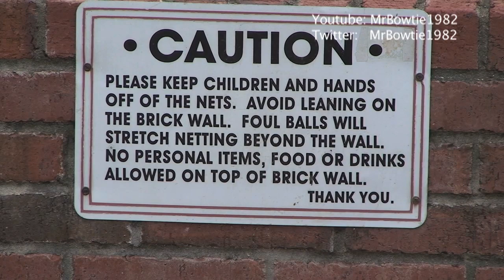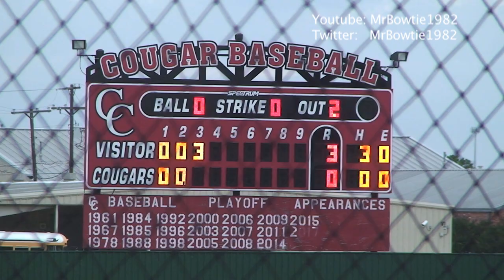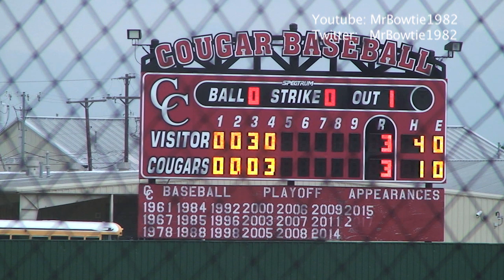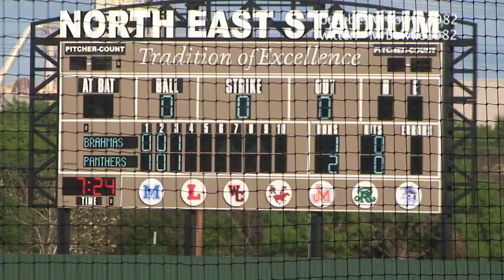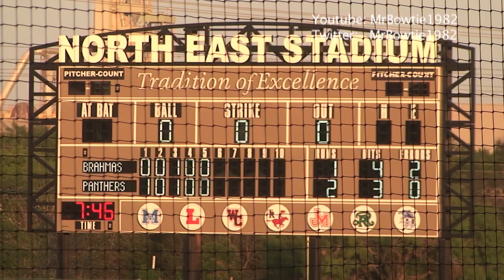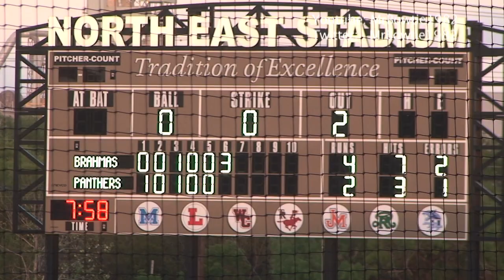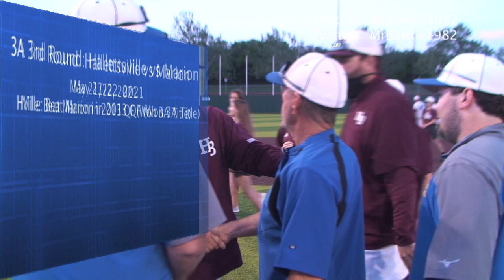Hallettsville Overcomes Slide Rule, Beats 2019 3A Finalist Blanco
Hallettsville overcome a controversial slide rule call during their series with Blanco to beat the Panthers in 3 to reach round 3.  The Panthers were the defending 3A runner up.

0:00 Game 2
3:47 Game 3

Hallettsville and Blanco baseball was expected to be a back and forth series and it was.  The 1st 2 games at New Braunfels Canyon were offensive while the 3rd game at NESP, forced there by rain, was a pitcher's duel.  Trace Patek outdueled Lucas Villarreal in the final game and the Brahmas won 8-6, 8-9, 4-2 to advance to the 3rd round where they will face Mason.

The series was nearly a sweep in a down pour.  In game 2, the Brahmas loaded the bases down 6-5 but Ty Gerke grounded into a force out at 2nd.  Umpires ruled the runner took out the shortstop covering 2nd and an out was awarded at 1st to end the inning.  That took away the game tying run and ended the rally. Blanco eventually won 9-8 but rain made the field unplayable so the teams moved the series finale to the turf field at NESP.

Blanco (25-6) led 2-1 in the finale most of the way but Villarreal gave up an RBI double to Preston Amsden, the losing pitcher in game 2, that tied the game at 2.  The next batter, Jaden Gonzales, hit a routine ground ball to short but it went under shortstop Devin Newsome's glove.  The error allowed Amsden to score to give the Brahmas (17-10) the lead for good.

Patek, who lead the Brahma football team to the state final only to lose to Tuscola Jim Ned on a walk off touchdown, allowed 2 runs and 4 hits in the closing game.  Zack Wisdom hit for a cycle between the final 2 games and had 8 RBIs.  Kyler Chovantez hit a 3-run homer in game 2 for Hallettsville.

The series with Marion will be a 3-gamer with game 1 at Marion, game 2 at Hallettsville and the if necessary game at NESP.  The teams met in the 2013 quarterfinals.  The Brahmas won the series and went on to win the 3A state title.